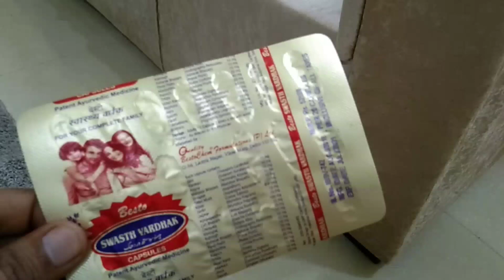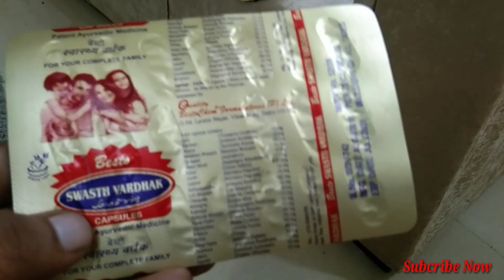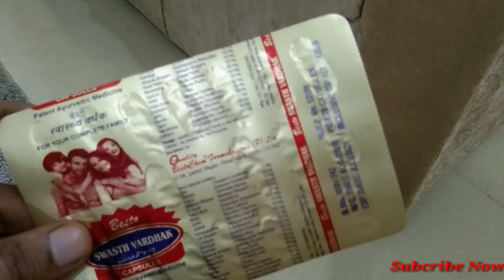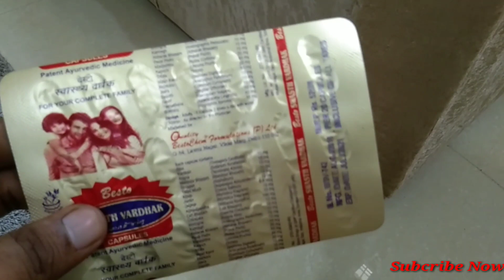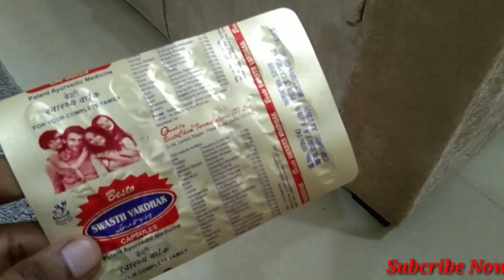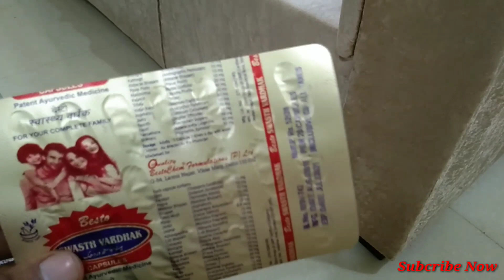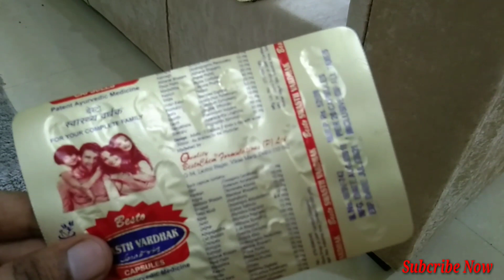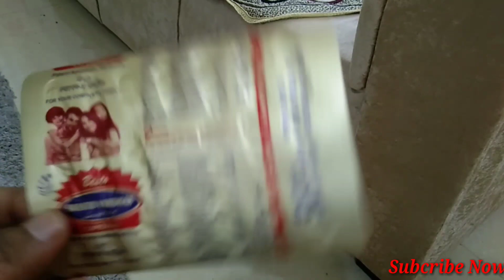mote hone ke dwa | mota hone ka capsule मोटे होने की सबसे असरदार दवा use,said effects in hindi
Hy frd aaj hum iss video me baat karne wale h ke aap mote kaise hoye or kya shi tareka h mote hone ka to frd video ko pura dekhe taki aapko pta chal shke ke kaise mota huaa jaata h
So video iss video me pta chaleg aaapko kaise hum mote ho shkte hai.